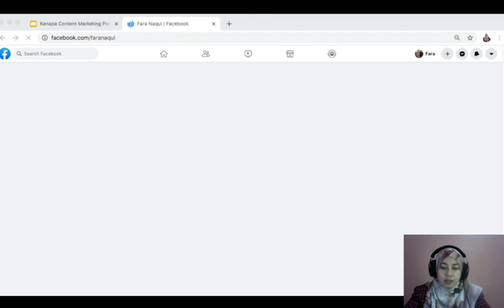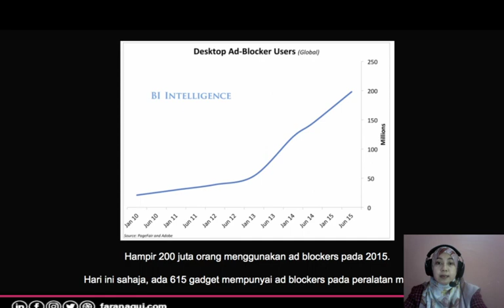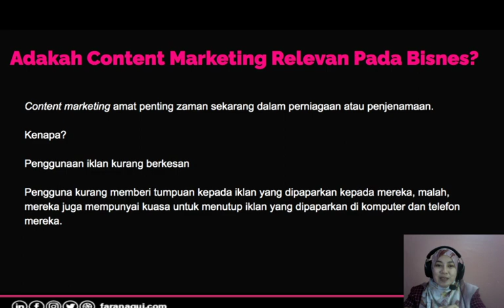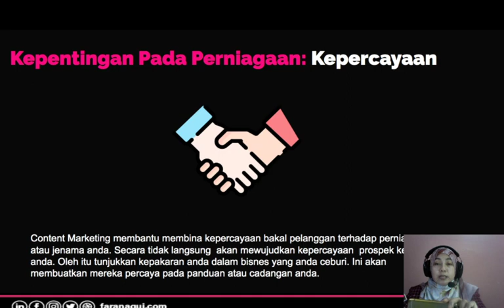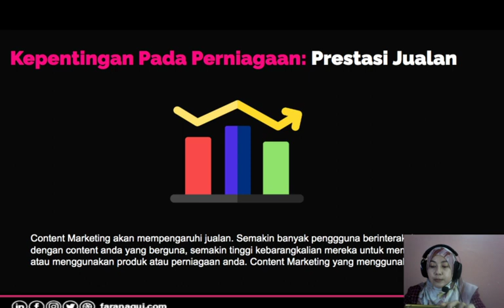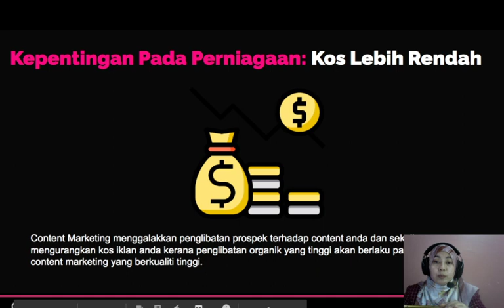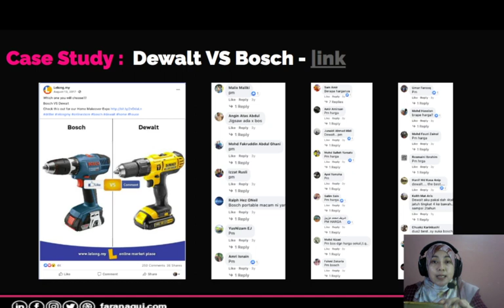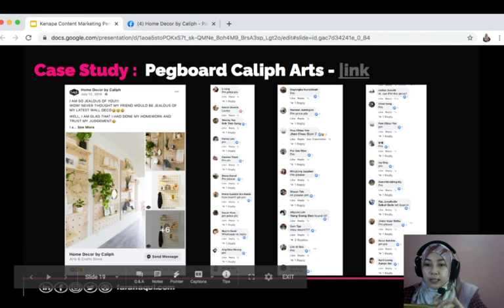Kenapa Content Marketing Penting Untuk Penjenamaan / Perniagaan Anda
Content marketing sangat penting untuk perniagaan yang mahu membina jenama untuk jangka masa panjang dan sekaligus membina legasi perniagaan.

Content marketing juga lebih disukai pengguna kerana ia sangat relevan dan memberi nilai tambah kepada mereka.

Saya petik kata-kata Brian Clark (Pengasas Copy Blogger) "Zaman sekarang pengguna mahu belajar atau mahu lebih maklumat sebelum mereka buat keputusan membeli, beri nilai atau maklumat bukannya menjual".

Kenapa Content Marketing Penting Untuk Perniagaan atau Penjenamaan Anda?

Berdasarkan sumber kajian dari Pagefair and Adobe, hampir 200 juta pengguna menggunakan ad blocker dan 615 gadget mempunyai ad blocker pada peranti mereka. Disini kita boleh lihat betapa pengguna sangat tidak suka kepada iklan.

Bagaimanakah cara untuk mengelakkan daripada iklan anda disekat? Kesan daripada jika iklan anda disekat, kemungkinan jualan anda akan menurun. Jawapannya ialah anda boleh menggunakan content marketing. Ini kerana content marketing boleh bersifat hiburan, informasi berguna dan serta berkualiti.

Adakah content marketing relevan untuk perniagaan? Ya sudah tentu! ini kerana content marketing ini bertujuan untuk membina kepercayaan antara penjual dan pembeli. Content marketing ini jenis penjualan softsell dan bukannya hardsell.

Kalau anda berfikir di mana kelebihan content marketing ini kalau bukan tujuan menjual?, anda kena fikir dua situasi ini, anda ingin produk anda dijual sekali saja dan pelanggan terus melupakan jenama anda atau anda sanggup mengambil masa menunggu tetapi pelanggan setia dengan anda dan sentiasa ternanti-nanti produk anda. Ini kerana, anda perlu melalui fasa penonton daripada stranger ke promoter.

Bukan sahaja releven untuk perniagaan tapi sesuai untuk penjenamaan diri anda. Content marketing amat penting masa sekarang dalam perniagaan atau penjenamaan kerana penggunaan iklan kurang berkesan.

Pengguna kurang memberi tumpuan kepada iklan yang dipaparkan kepada mereka, malah mereka mempunyai kuasa untuk menutup iklan anda jika mereka merasakan iklan itu mengganggu mereka.

Ini adalah pengaruh content marketing terhadap pembelian, berdasarkan statistik dari Marketo menyatakan pengguna lebih percaya pada perniagaan atau jenama yang : -

85% , Memberikan banyak pilihan atau maklumat yang dapat membantu mereka membuat keputusan dengan lebih tepat. (Contoh anda berkongsi artikel menjual produk ibu mengandung, anda menulis informasi cara mengatasi alahan semasa mengandung dengan niat untuk membantu mereka, pengguna pasti akan mengingat produk anda dan bakal membeli produk anda. Ini kerana anda kelihatan pakar dalam bidang itu dan anda tidak memaksa mereka untuk membeli).

71% , Memberikan banyak maklumat atau perkongsian tanpa bertujuan untuk menjual atau promosi. (Contoh content “10 PC Gaming Terbaik 2020”)

62% , Menyediakan maklumat atau penerangan dalam menggunakan dan cara produk yang mereka beli. (Sebagai contoh anda menghasilkan video bertajuk “Cara Gaya Tudung 2020”.

Kepentingan Kepada Perniagaan :- Perhatian dan jenama

“Perhatian adalah mata wang baru”, syarikat sanggup menghabiskan beribu-ribu semata-mata untuk mendapat perhatian daripada pelanggan.

Kesan content marketing kepada anda ialah anda dapat perhatian lalu dapat menguatkan lagi jenama anda. Content Marketing memberikan pengalaman yang positif kepada bakal pelanggan untuk kembali mendapatkan lebih banyak content.

Kita ambil lagi contoh tips untuk ibu mengandung, anda berkongsi cara mengatasi alahan ibu mengandung, pengguna mengaplikasikan tips anda dan apa yang anda kongsi dapat membantu mereka. Hal ini akan menjadi tiket untuk menarik semula perhatian bakal pelanggan terhadap perniagaan atau jenama anda. Pelanggan juga akan lebih mudah mengingat dan mengenal jenama anda berbanding jenama yang lain.

Boleh lihat artikel penuh “Kenapa Content Marketing Penting Untuk Perniagaan Anda ” di sini: